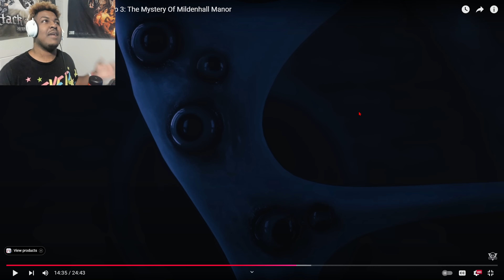BUZZ LOOK A GHOST (THE AMAZING DIGITAL CIRCUS)